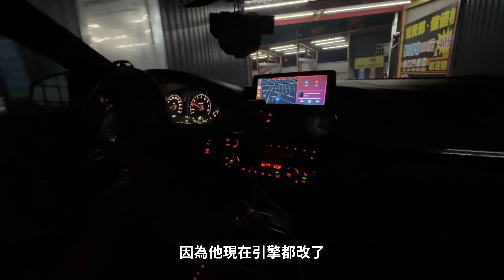M4爆改肚內VS台灣唯一機增M3?! 最速M大集合!!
鴨子周邊販售中~!!✨

頻道會員網址!! iOS看不到的人 點擊這裡！
歡迎觀看鴨子車隊的玩車日常!!

有任何問題都可以私訊我們!!
阿莊IG:  patrick.ptk8
阿倫IG:  riko_lun